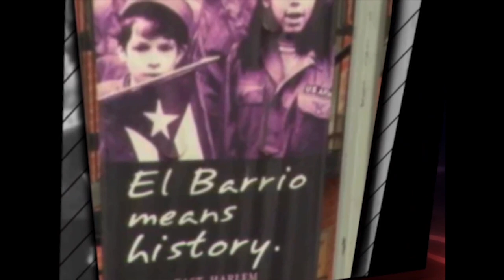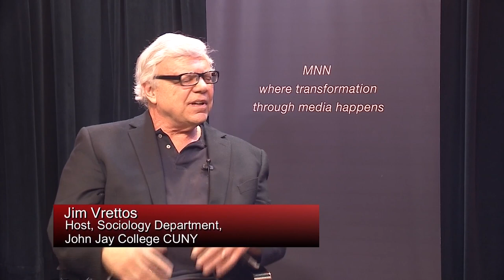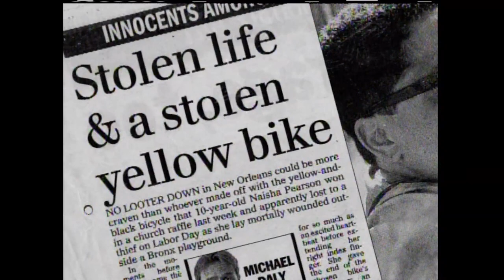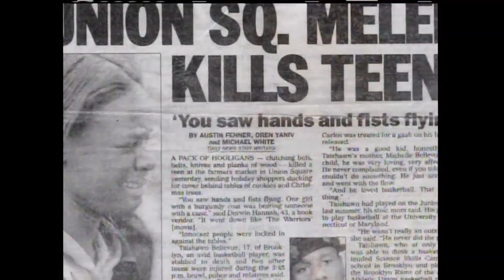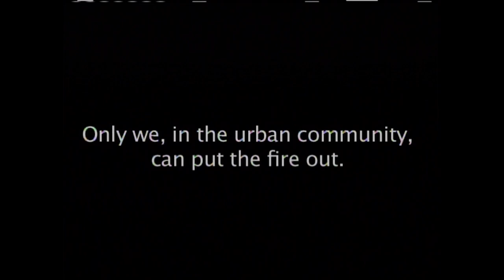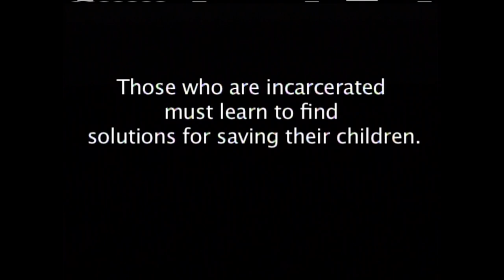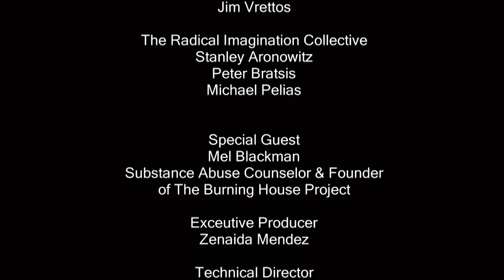The Radical Imagination: Healing the World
Every day, more and more violent and tragic events are happening across the country and the American people continue to ask “when will it end?”

On this episode of “The Radical Imagination,” host Jim Vrettos of John Jay College of Criminal Justice talks with Melvin “Mel” Blackman about the dire need for societal change, the power of the American people to facilitate it and what the “The Burning House Project" is doing to help. Plus, the show opens with a special video presentation of Rabbi Michael Lerner giving a eulogy at Muhammad Ali’s funeral last week.

Melvin "Mel" Blackman, substance abuse counselor and founder of "The Burning House Project."